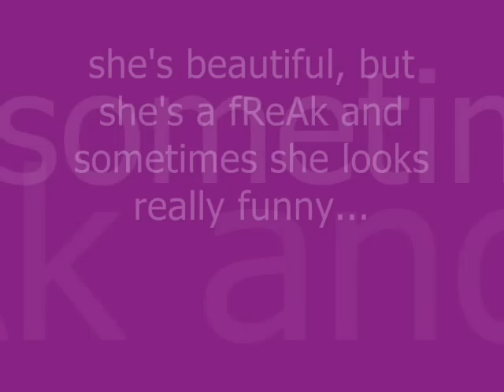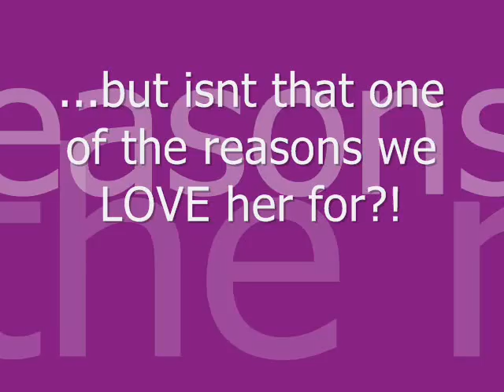funny Anastacia pics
a Video about some funny looks and grimaces ;D